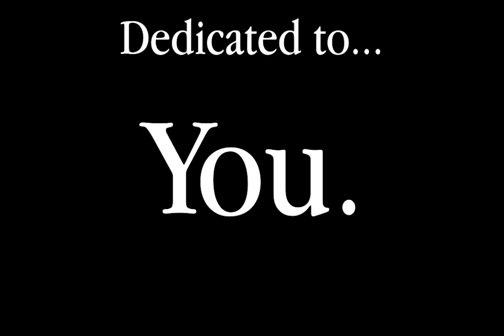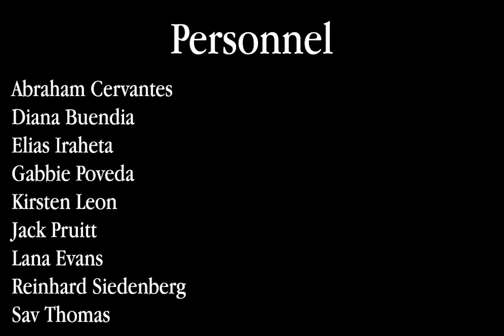Let My Love Be Heard by Jake Runestad (CSUF Concert Choir Small Ensemble)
Let My Love Be Heard by Jake Runestad as performed by Abraham Cervantes, Diana Buendia, Elias Iraheta, Gabbie Poveda, Kirsten Leon, Jack Pruitt, Lana Evans, Reinhard Siedenberg, and Savana Thomas.
Editing by Jack Pruitt.
Mixing by Abraham Cervantes
Photography by Elias Iraheta and Jack Pruitt.